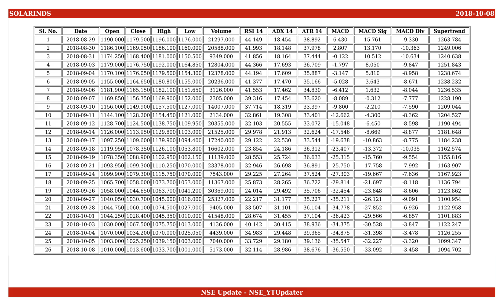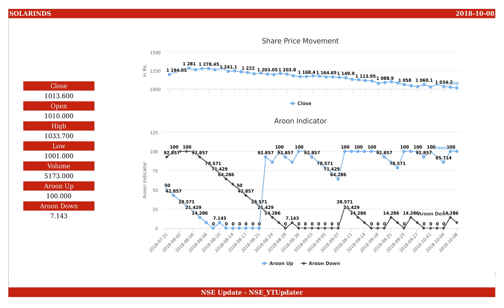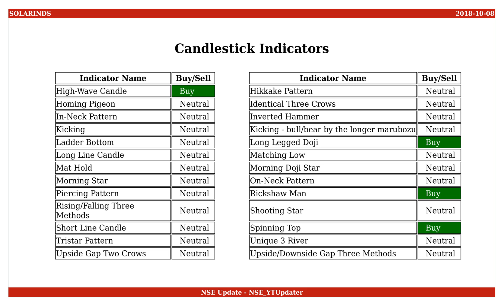Solar Industries India, NSE ID - SOLARINDS, BSE ID - 532725 Dt. 2018-10-08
This is an educational video on technical indicators of Solar Industries India as of 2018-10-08.

Few Informations on the stock are :
NSE Name : SOLARINDS
BSE Name : 532725
ISIN Number : INE343H01029

An Outlook on the share values are :
Open : 1010.000
High : 1033.700
Low : 1001.000
Close : 1013.600